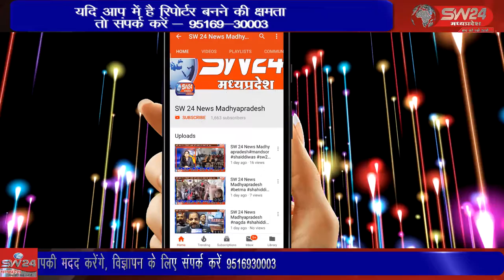khargone- खरगोन जिले में कसरावद के ग्राम माखड़खेड़ा में शांतिनगर इलाके में अवैध रूप से कच्ची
खरगोन जिले में कसरावद के ग्राम माखड़खेड़ा में शांतिनगर इलाके में अवैध रूप से कच्ची पक्की शराब बेचीं जा रही है। खरगोन से जयंत गुप्ता की रिपोर्ट